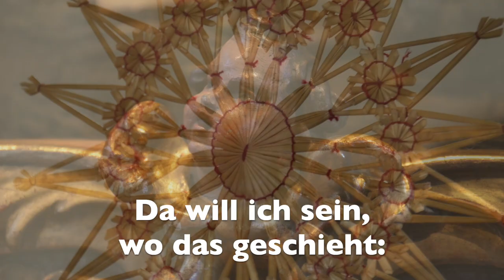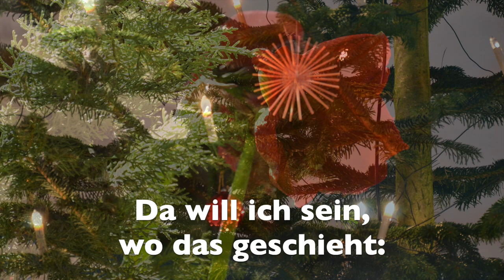Lied: »Da will ich sein« – ein guter Wunsch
Da will ich sein

1. Da will ich sein, wo das geschieht:
die  Liebe gewinnt, / die Güte siegt,
das Herz sich verströmt, / die Seele heilt,
und das so bleibt / in Ewigkeit.

2. Da will ich sein, / wo das geschieht:
das Böse verliert, / der Neid vergeht,
der Hass zerrinnt, / die Missgunst weicht,

3. Da will ich sein, wo das geschieht:
dass Friede ist, / und nirgends Krieg,
und  sich erfüllt, / was Gott verheißt,

ZUR MELODIE:
Die Melodie ist angelehnt an die zweite Hälfte einer barocken, im Jahr 1680 (erstmals?) bei dem reformierten Pietisten Joachim Neumann, alias Neander veröffentlichten Weise, der später (1734) ein Text des Pastors Benjamin Schmolck (1672–1737) unterlegt wurde (vgl. Evangelisches Gesangbuch Bayern / Thüringen Nr. 166, »Tut mir auf die schöne Pforte«).
Diese playlist, begonnen im Dezember 2020, veröffentlicht neue Lieder von Rainer Schulz unter dem Leitgedanken »Glaube, Liebe, Hoffnung«.
Esta lista de videos, iniciada en diciembre de 2020, publica nuevas canciones, escritas por Rainer Schulz, bajo el lema "fe, amor, esperanza".
This playlist, started in December 2020, publishes new songs, written by Rainer Schulz, under the motto "faith, love, hope".